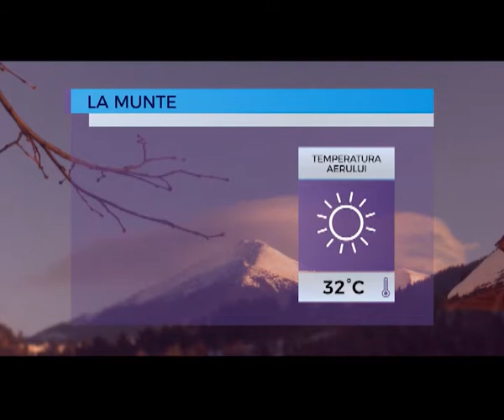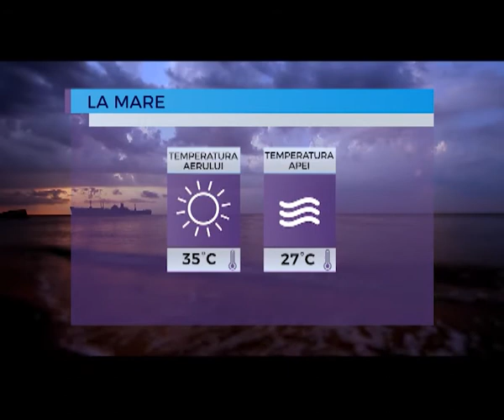Prognoza meteo pentru 11 august